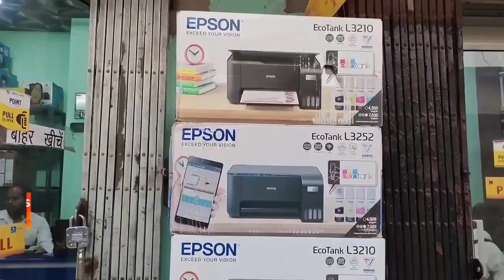रात में ऐसे दिखता है गोड्डा में स्थापित Adani Power plant